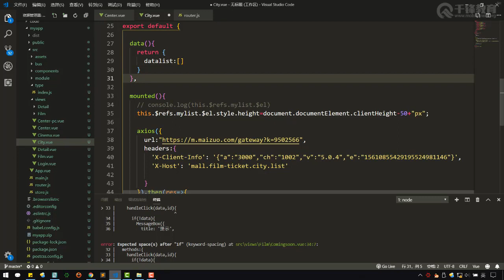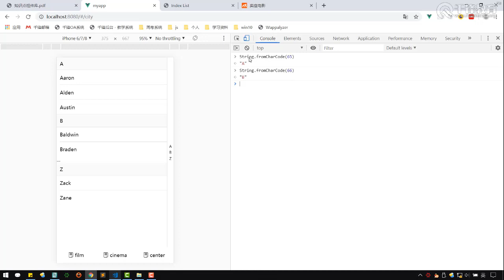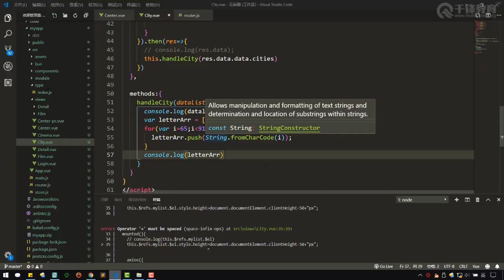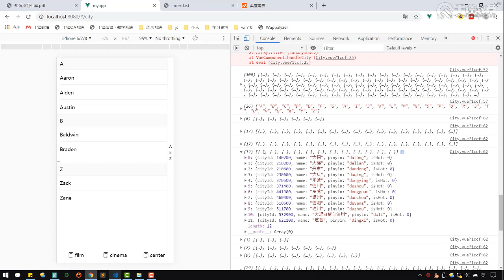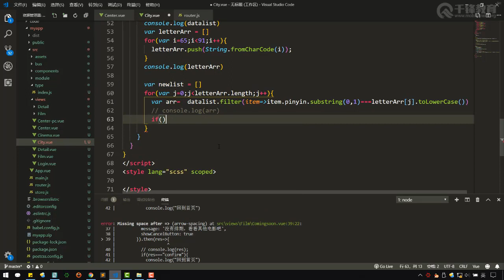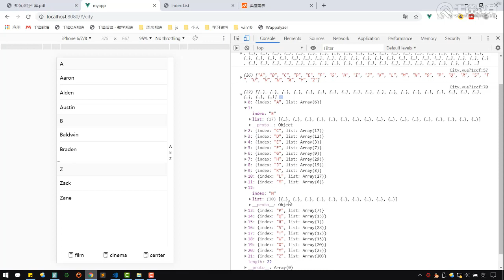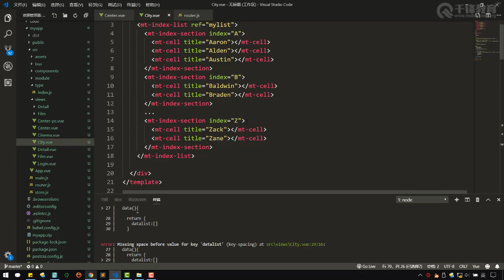千锋Web前端教程：100 vue mintUI indexList 3